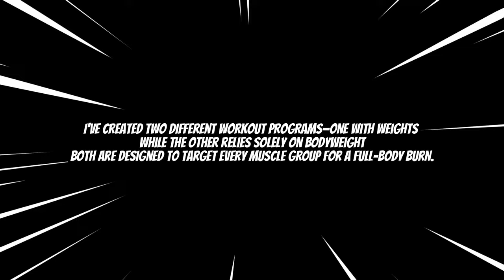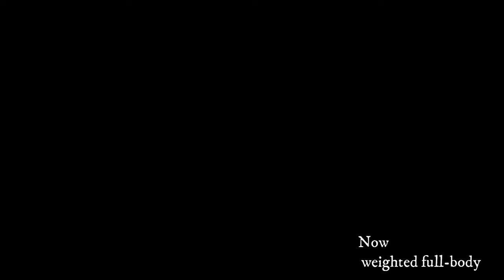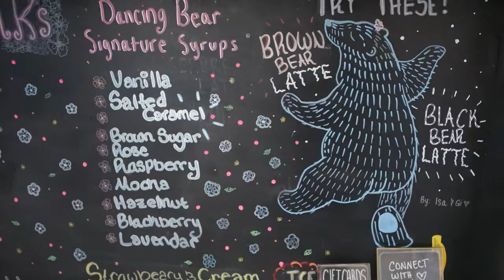Full Body Workouts | Spend a day with me (Hair, Nails, Brunch date)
Join me for a day of fitness and self-care! In this video, I'll guide you through two full body workout routines—one without weights for those starting out, and another with weights for those looking to challenge themselves. After breaking a sweat, we'll transition to a pampering session as I get my hair and nails done, because self-care is essential! Finally, we'll wrap up with a delightful brunch date, nourishing our bodies and souls. Come along for a day filled with fitness, beauty, and delicious food.

Timestamps
0:30 - Intro
2:12 - Full body no weights workout
3:52 - Full body workout with weights
6:18 - Brunch date
10:02 - Hair appointment
12:33 - Nail appointment
13:37 - Outro